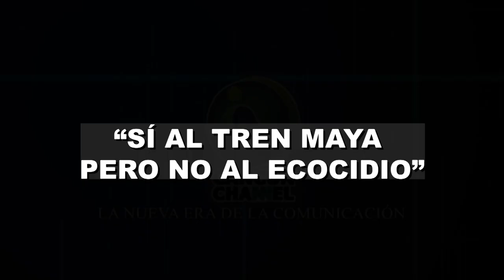“SÍ AL TREN MAYA PERO NO AL ECOCIDIO”